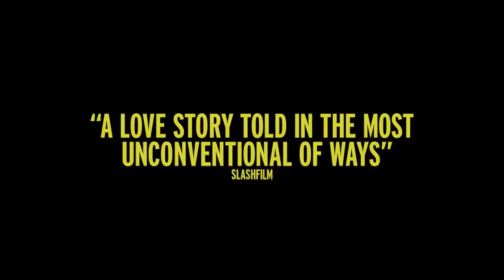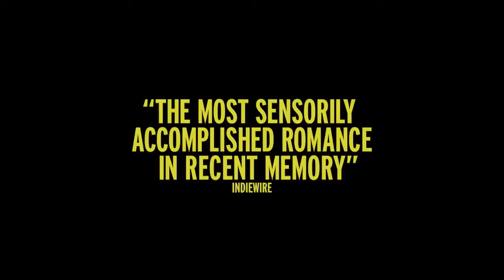Comet Official Trailer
Comet Official Trailer #1 (2014) - Justin Long, Emmy Rossum Romance Movie HD

Set in a parallel universe, Comet bounces back and forth over the course of an unlikely but perfectly paired couples six-year relationship.

"comet trailer" "justin long" "emmy rossum" "eric winter" comedy drama romance "ben pace" "kayla servi" "derrick dean" abarker "falling in love" "parallel universe" couple dating marriage engagement relationship